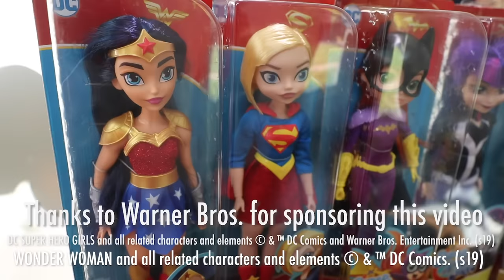Super Hero Day at the Toy Hotel !!!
It's a special day at the pretend Toy Hotel because all guests receive a new DC Super Hero Girls doll. Such fun! Addy and Maya learn that they share a lot in common with each of the characters. Addy is courageous and confident like Wonder Woman, and Maya is curious like Batgirl. When Bellhop Jason has trouble trying to setup the hotel's DC Super Hero Girls streaming party on the big screen, Addy swoops in to the rescue. Just like Bumblebee, she uses her smarts to figure out the problem. The silly hotel owner, Lucy, gets herself in a sticky situation and Maya helps her out with her superhuman strength, just like Supergirl! Then, Addy helps Chef Pierre, when he losses his performer for the night, by showing off her magical performance skills - very similar to Zatanna! When Housekeeper Natalie needs help with an unexpected visitor, Maya steps in to save the day. Like Green Lantern with her compassion and courage, Maya helps to resolve an unfortunate situation. Which DC Super Hero Girl are YOU most like?

Parents: The DC Super Hero Girls series can be watched on Cartoon Network, and streamed on Netflix in the U.S., and the dolls can be purchased at Walmart and Walmart.com. Click the following link for more information

Coming by OBOY
Star Light by Matt Wigton
Good Vibes by Fairlight
Gap Year '87 by IDOLS
Paper Parade by BENSON
The Floor is Lava by Avocado Junkie
That Pop Song by Matt Wigton